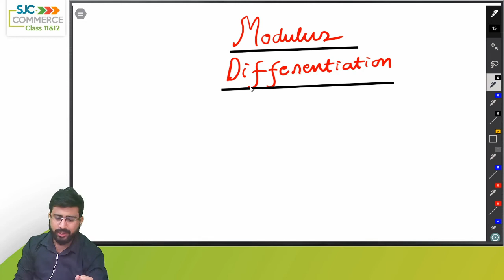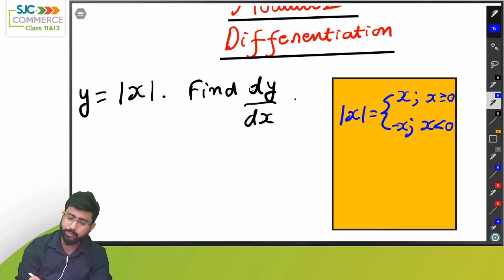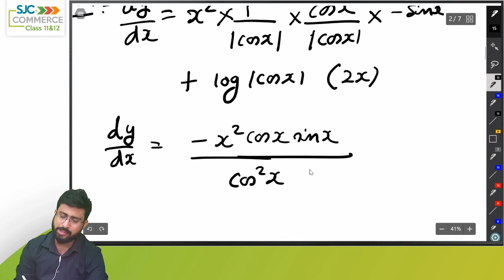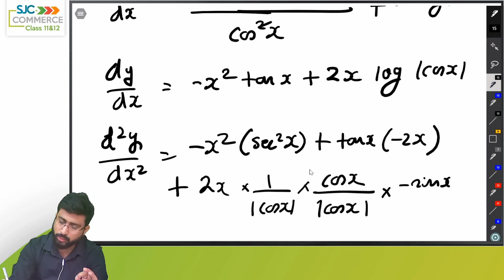Modulus Differentiation | Sau Stopper Series | Part 3 | Board Exams | 100 in Maths | CA Ashish Kedia